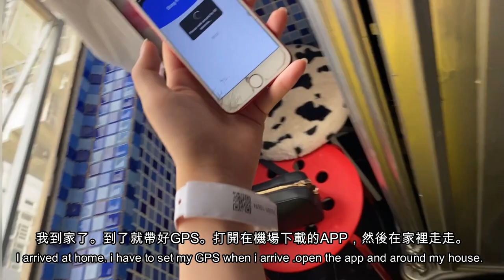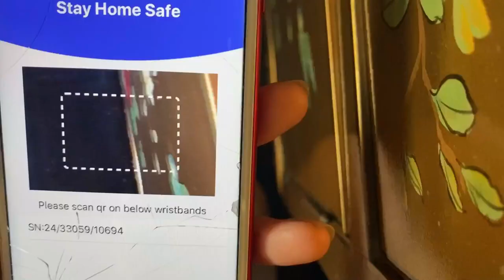[中文］香港隔離強制的にHotel直行！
現在台湾に住んでいます。
Australia、香港、台湾とworkingholidayをしています。
私の字幕の英語は間違えまくっている（英語圏の友達に意味わかるけど違う）と毎回ダメだしされるので勉強に使わないでください。英語だけ中国語だけの友達たちフォロワーの人に伝わればと思い書いている次第であります。ダメダメなのに両方で３時間くらいかかる。いつかさっと書けるようになりたい（泣）
一緒に英語、中国語そして生きることを一緒に頑張って行きましょう！！（貧乏すぎて辛い）
たまには役立つ情報もちょこちょこ入れたり、勉強になるようなのもちょこちょこ入れていきたいと思ってます！